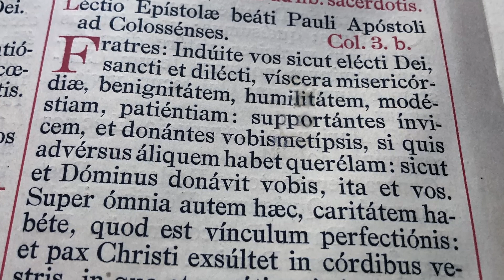Vom Unkraut in der katholischen Kirche und vom guten Samen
Predigt von P. Johannes Regele in der Kirche St. Hemma in Klagenfurt zum 5. Sonntag nach Erscheinung über das Gleichnis Jesu vom guten Samen und dem Unkraut:

Wir müssen mit beiden Tatsachen leben: mit dem "guten Samen", aber auch mit dem "Unkraut", d.h. mit dem Wirken des Bösen, mit Menschen, die Werkzeuge des Bösen geworden sind. Gott ist geduldig, Er gibt ihnen die Chance zur Bekehrung während ihres irdischen Lebens. Manchmal könnte man wohl verzweifeln angesichts des Bösen in der Kirche und in der Gesellschaft, aber wir dürfen nicht resignieren: Es ist unsere Aufgabe, das Böse klar zu benennen, jedoch den Sünder zu lieben! Das Böse aber gilt es zu bekämpfen, das sehen wir derzeit überdeutlich. Greifen wir zur Waffe, die sich in unserer Geschichte schon wiederholt als unbesiegbar erwiesen hat: Beten wir den Rosenkranz!